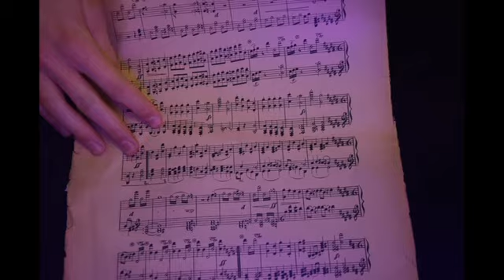Finałowa animacja ze spektaklu "Oto moja baśń ..."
Spektakl pt "Oto moja baśń ..." miał swoja premierę 28 marca 2019 r. ,
animacja towarzyszyła akcji jako tło przedstawienia.
Wykonawcy: Teatr Tańca Marioli Ptak, zespół Małe Instrumenty
Andersen / Chopin